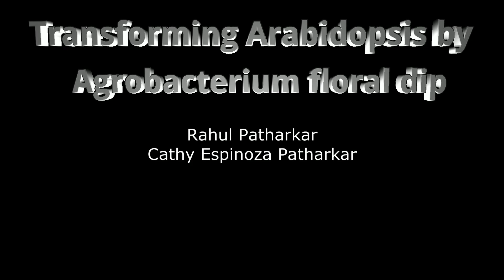Transforming Arabidopsis by Agrobacterium floral dip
This video shows you how to transform Arabidopsis by the Agrobacterium floral dip method. A written protocol for this procedure can be downloaded